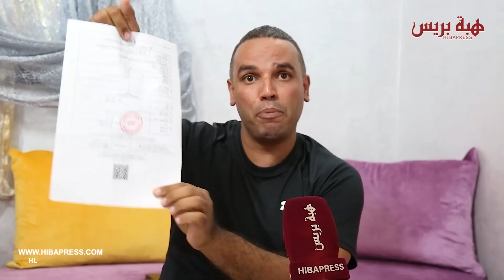طُلب منه مبلغ 5000 درهم مقابل شهادة إدارية …مهاجر مغربي يتهم مقدم بالإرتشاء بسلا